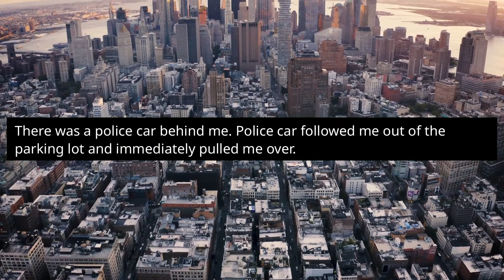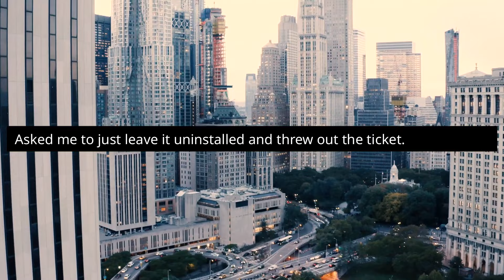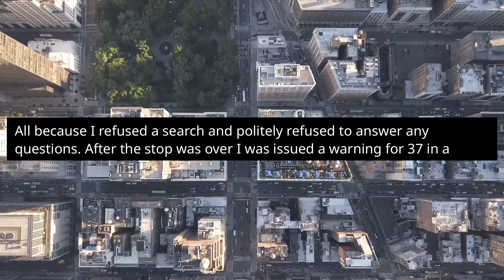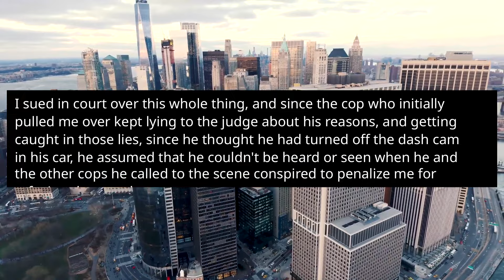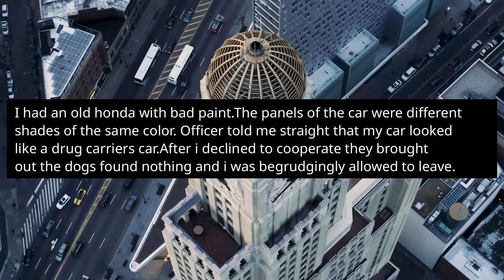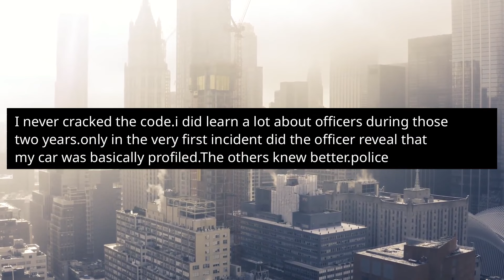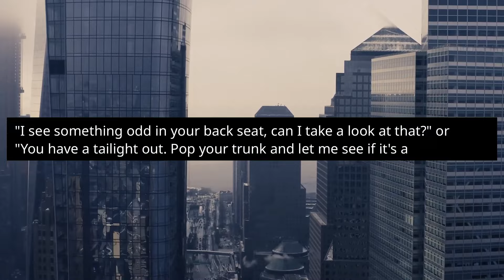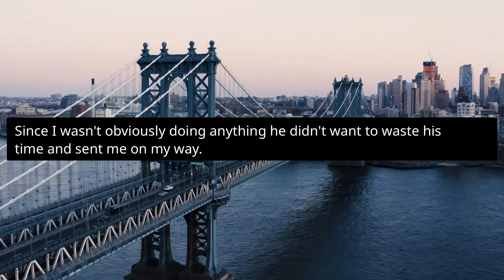People Who REFUSED To Let The Cops SEARCH Your Car, Why? - Reddit Podcast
CHAPTERS:
00:00:07 - Story 1
00:01:07 - Story 2
00:01:29 - Story 3
00:01:51 - Story 4
00:02:58 - Story 5
00:04:20 - Story 6
00:04:44 - Story 7
00:05:05 - Story 8
00:05:31 - Story 9
00:06:58 - Story 10
00:08:03 - Story 11
00:08:26 - Story 12
00:09:05 - Story 13
00:09:39 - Story 14
00:10:11 - Story 15

reddit podcast reddit stories best storytime reddit top posts r/askreddit